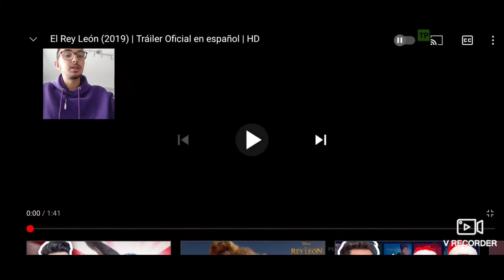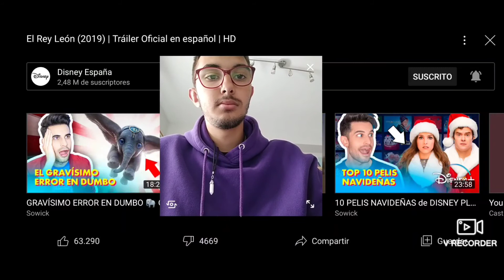videoreacion al trailer rey León live action en español de España